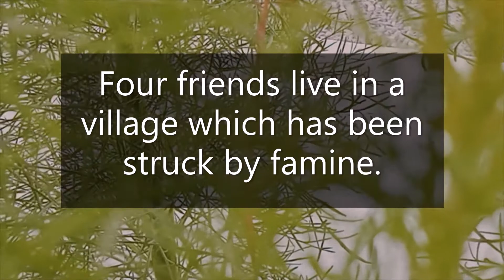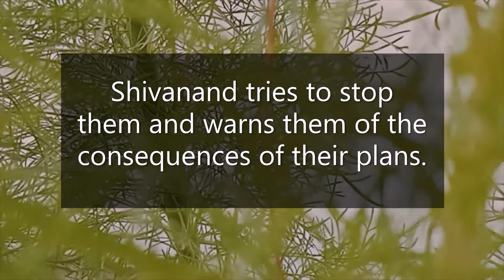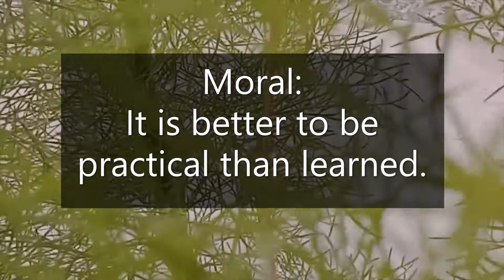Better to be practical than learned || The Four Friends || Shivanand and his friends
Four friends live in a village which has been struck by famine. Three of them are extremely clever and learned and consider their friend Shivanand a lazy but practical fool.The four decide to go a place called Manasa, which is considered an asylum for scholars. On their way, they have to pass through a forest. There they come across bones of a lion. Satyanand decides to show his knowledge by recreating the lion’s skeleton. The other friend reconstructs the lion’s muscles and structure. Vidyanand then wants to show his superior powers by breathing life into the lion.